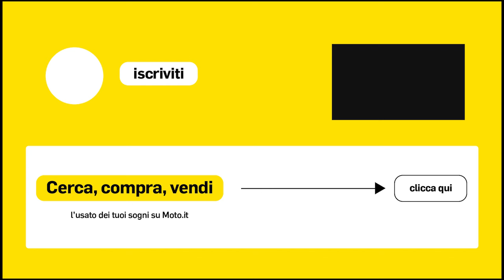EZPELETA parla della trattativa con Liberty Media: Dorna continuerà a gestire la MotoGP - INTERVISTA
Il Ceo di Dorna Sports Carmelo Ezpeleta ha raccontato la trattativa con Liberty Media, cosa prevede questo accordo e come Dorna, di fatto continuerà a gestire il motomondiale quindi la MotoGP, la Moto2 e la Moto3 oltre al campionato Superbike.

Con Ezpeleta abbiamo cercato di capire cosa cambierà dopo questa operazione di mercato da 4,2 miliardi di euro.

Ezpeleta ha spiegato che le novità riguarderanno la crescita della MotoGP visto che Liberty Media, rispetto a chi prima deteneva l'80% delle quote, è una società che si occupa di gare e comunicazione e quindi potrà aiutare la MotoGP e il motomondiale a crescere. Dove? Negli Usa e in tutto il mondo.

Ezpeleta ha però cercato di sottolineare che per quanto riguarda la pista non dovrebbe cambiare molto per il momento, visto che la grande novità è già stata introdotta nel 2023: le Sprint race.

Per i primi mesi la collaborazione sarà più soft visto che si deve attendere il pronunciamento dell'antitrust dell'Unione Europea e di altri organi competenti. Ezpeleta ha detto che il tutto dovrebbe concludersi in pochi mesi, entro la fine dell'anno.

Il Ceo di Dorna ha anche parlato della possibilità di un GP condiviso tra F1 e MotoGP, della possibilità di fare una nuova serie TV sulla MotoGP e sul cambio di regolamenti dal 2027: dovrebbe essere definito entro un mese e mezzo. Ci sarà meno aerodinamica e una riduzione della cilindrata delle moto.

Ovviamente fateci sapere cosa ne pensate!

00:00 Intro

1:18 La trattativa con Liberty Media e il ruolo di Dorna

2:25 Ecclestone e il caso F1

3:20 L'obiettivo: crescita MotoGP

5:35: Novità in pista?

6:55 GP condiviso?

7:30 La serie tv

9:29 I GP in Italia

10:50 Nuovo regolamento